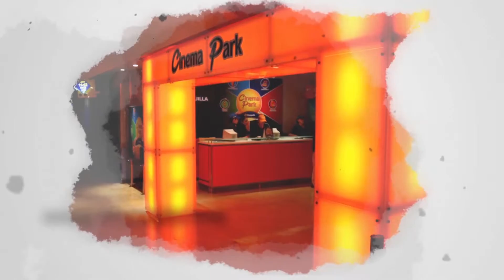Cinema Park, edutenimiento que cambia vidas.